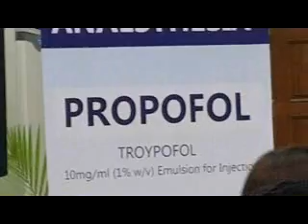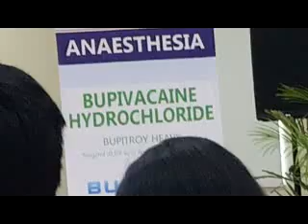PSA socsksargen 62517